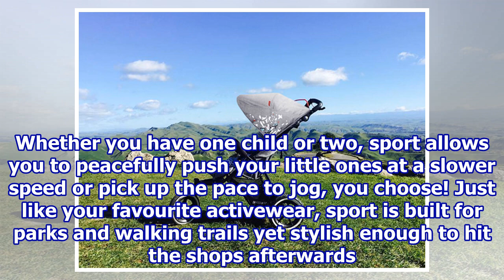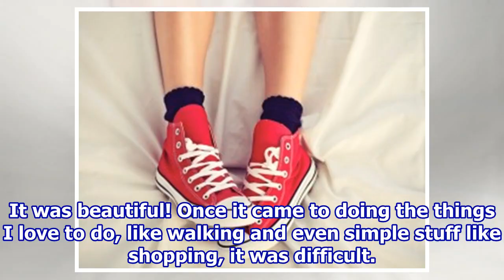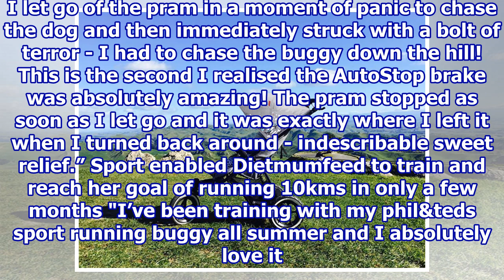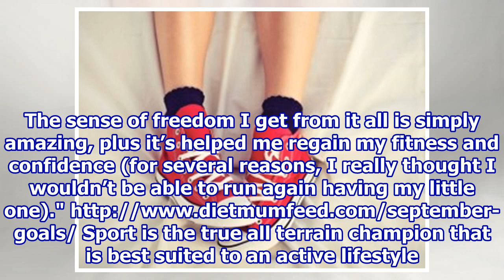Sport is phil&ted’s innovative & all terrain stroller